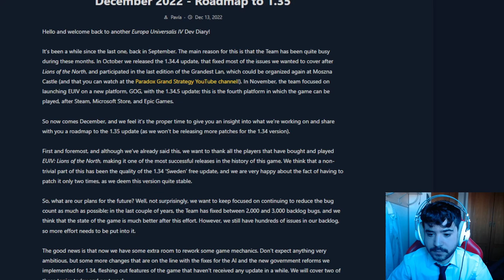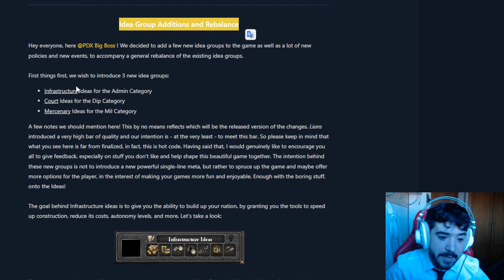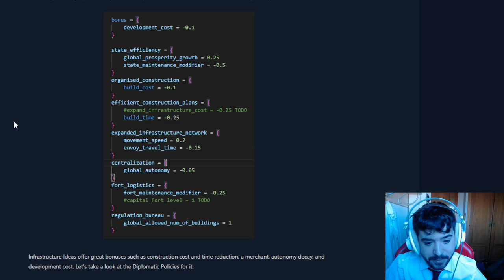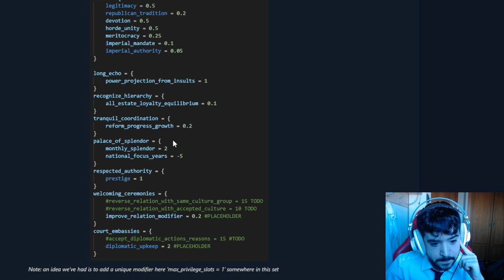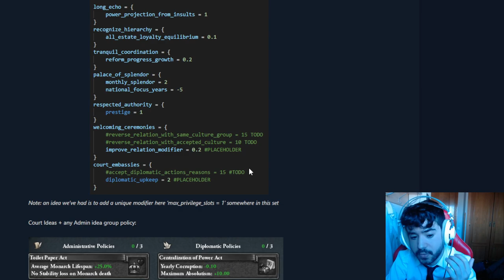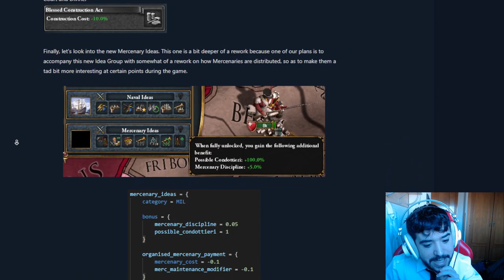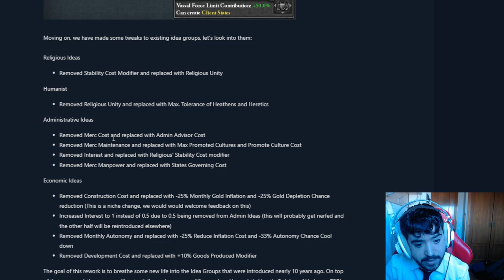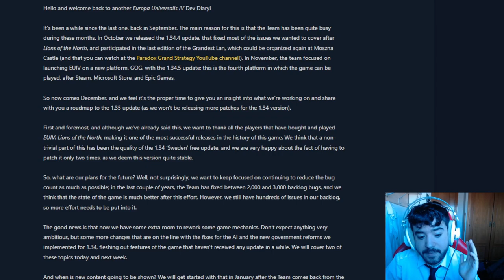3 NUEVOS GRUPOS DE IDEAS para EU4 1.35